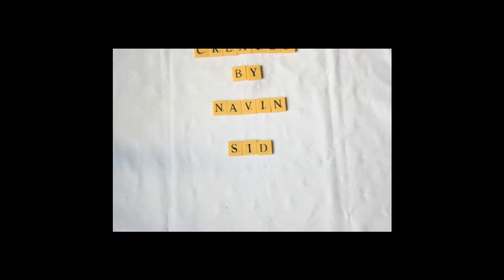Snake Candy Stop Motion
3 hrs shooting time.
Over 300 photographs.